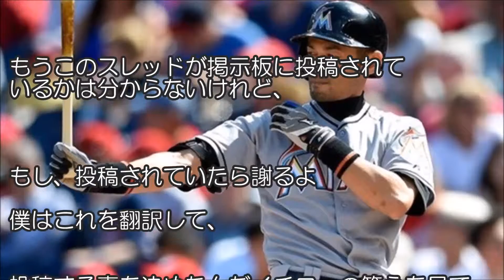【海外の反応】海外「気になる…」高校時代のイチローの風変わりなプロフィールに海外興味津々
また、動画の最後には「グッド」 または「 バッド」 や、
 ご意見・ご感想もお聞かせください。

◆海外の反応「日本人は誰も気づかないのかよ･･･」F1 フェルナンド・アロンソの【とある1枚の写真】に世界が衝撃！

◆【海外の反応】機内に7時間缶詰めにされた日本人乗客のマナーと規律ある行動に中国人CAが衝撃「我が身を振り返らなきゃならない…」

◆海外の反応 『日本が150年前のオスマン帝国の夢を実現』ボスポラス海峡海底トンネルの地震に負けない日本の最強技術！評価する国々

【BGM引用元】
フリーBGM・音楽素材